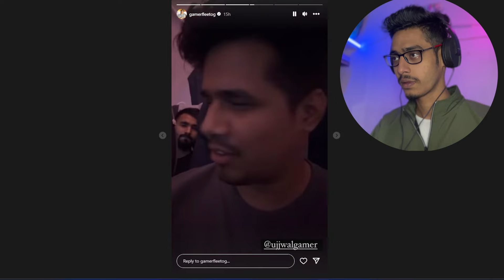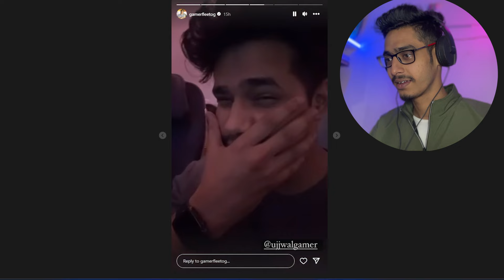Gamerfleet lilyville smp Destroyed | Techno Gamerz Kidnap | Smarty Pie Death Swap | MINECRAFT #1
Hello everyone,
Welcome to Gamerfleet's thrilling journey in Lilyville SMP #1! In this action-packed Minecraft adventure, witness destruction, kidnapping, and death swaps that will leave you on the edge of your seat. 🎮 Don't miss a moment as Gamerfleet faces the ultimate challenge!

In this video, I will be explaining what happened on Lilyville SMP, where gaming creator Techno Gamerz got kidnapped in a funny way by GamerFleet. LOL! Anyway, the latest videos are available on Reddit. I'm providing you with the links, so go ahead and check them out.

Bubyeee!,

Thank you for your support, and happy gaming!